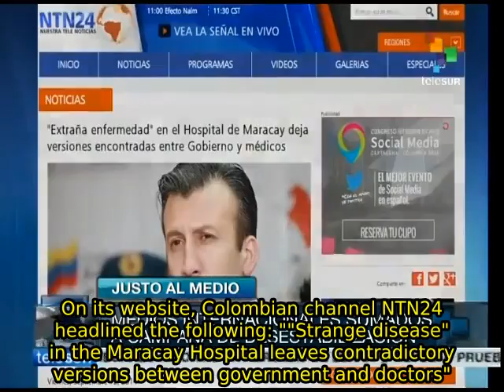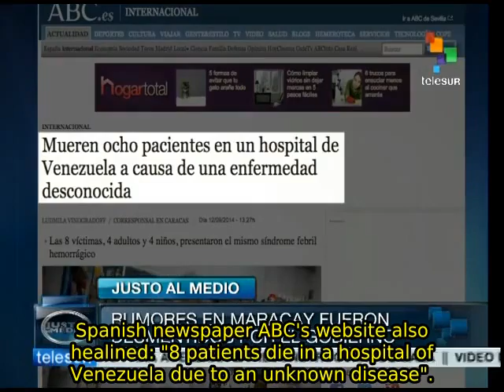International media still spreading rumor on disease in Venezuela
Although the rumor according to which a "strange disease" killed 8 patients in a public hospital of Maracay, in the Venezuelan state of Aragua, was denied by the governor of the state himself, international media continue to use the story for their headlines for the benefit of Venezuela's right-wing sectors. teleSUR